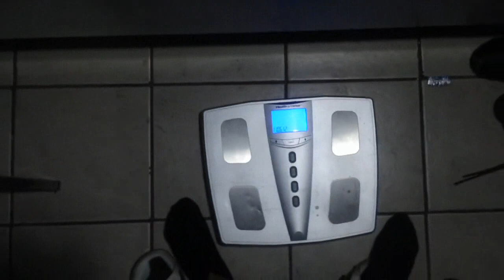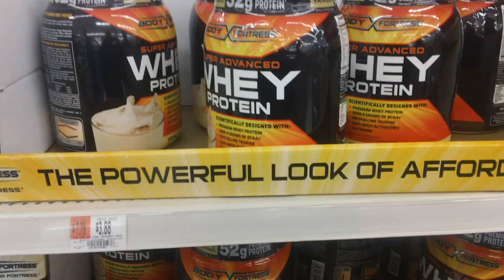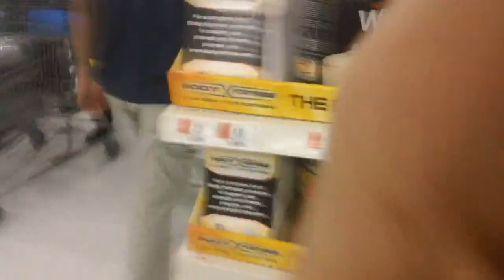My shoulder workout 100lbs for shoulders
To shut me up go to 3:14 to see me vlog lets get over 150 likes pleaseee!!!